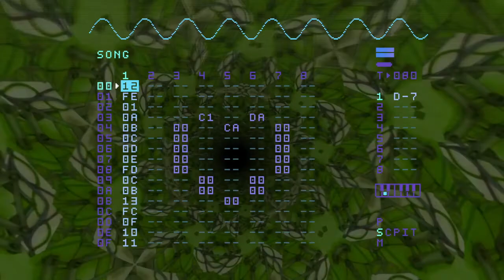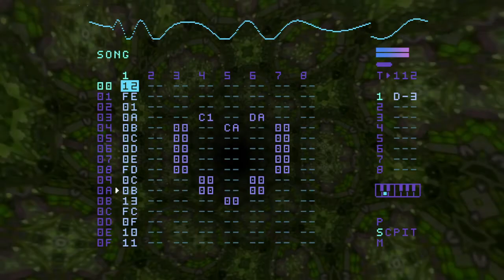WeeklyBeats 2022 - Week7 - Cicada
WeeklyBeats 2022 - Week 7

Dirtywave M8 Tracker - one track only, all FMSYNTH, no presets used